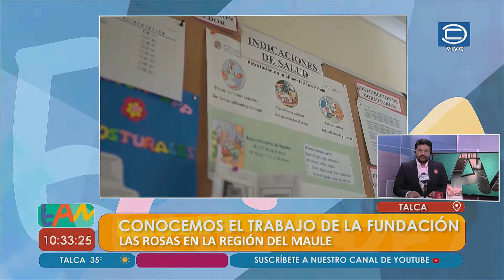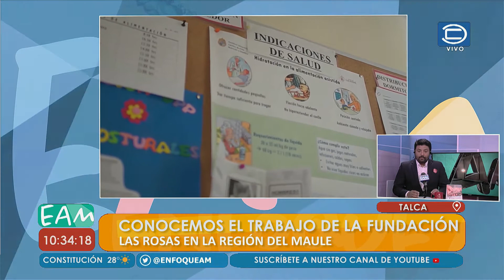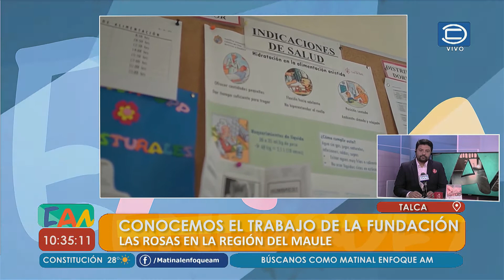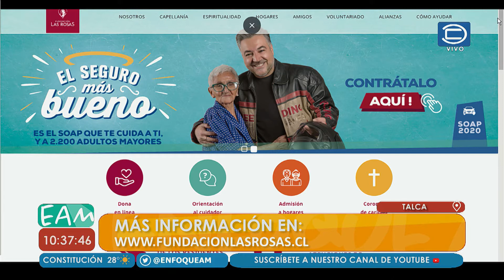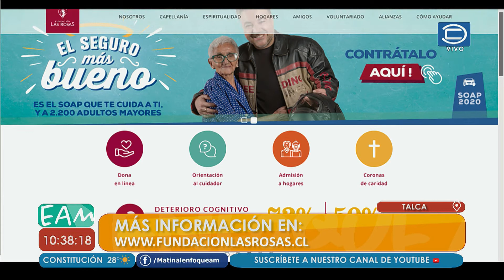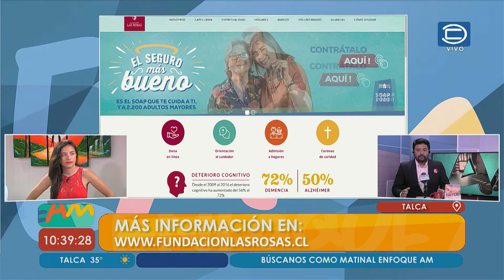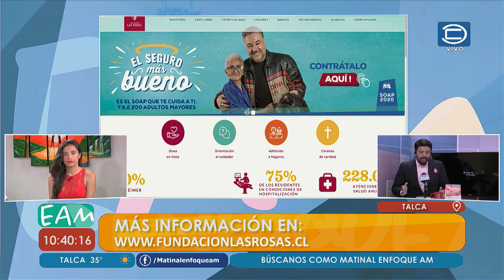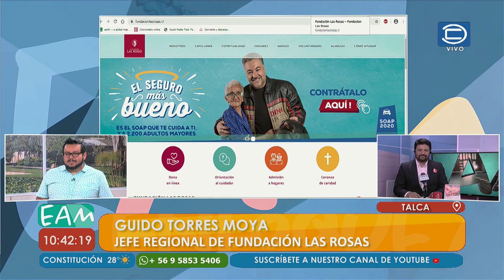FUNDACIÓN LAS ROSAS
Desde la apertura del primer hogar en 1967, nuestra institución ha trabajado por seguir cumpliendo la misión de acoger a las personas mayores más pobres del país, entregándoles amor, cariño y los cuidados necesarios para que vivan su vejez con la dignidad que todos merecemos.